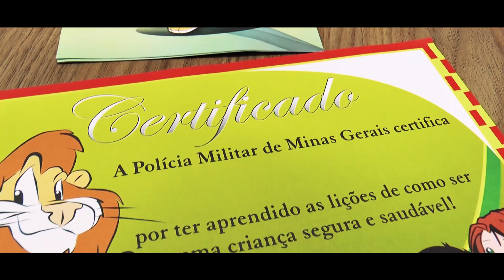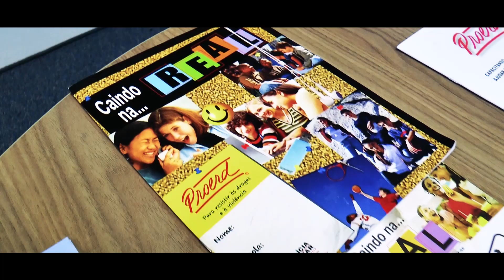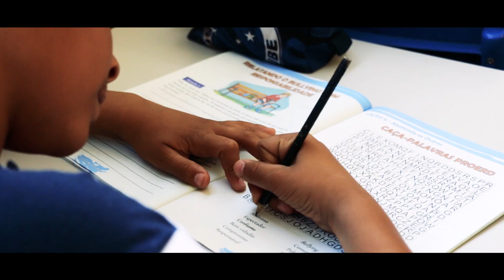Vídeo Institucional do Proerd Minas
Vídeo institucional do Programa Educacional de Resistência às Drogas (Proerd) da Polícia Militar de Minas Gerais.